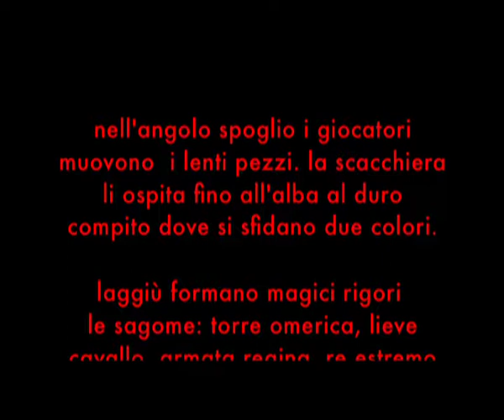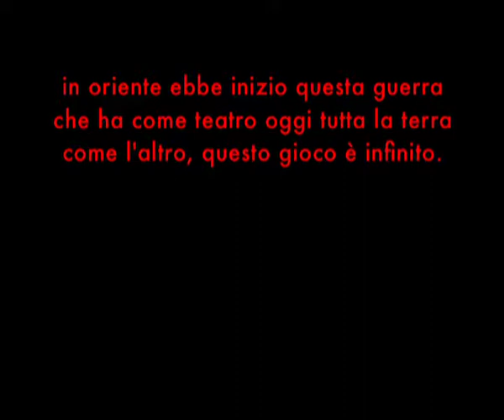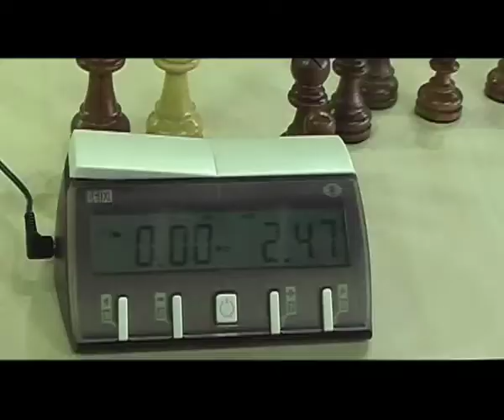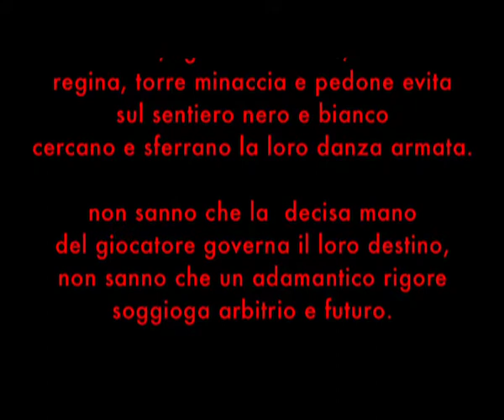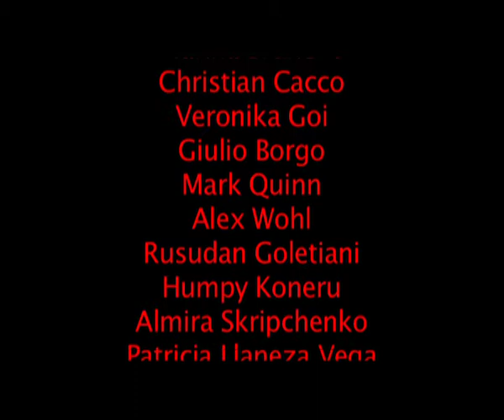Chess Me Out (Anniversary Version) ITASUB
Chess Me Out - talk on board - by Davide Fasolo

a 43' documentary about chess - 2006/2008

10! years Anniversary Version - Sub ITA

12 professional chess players talk about their job. From the childhood to the feelings on board during the game, we listen to their thoughts mixed in 12 different chapters. The documentary tries to show a portrait of this amazing game called Chess.
12 giocatori di scacchi professionisti parlano della loro professione. Dagli inizi fino alle sensazioni durante un incontro, sentiremo i loro pensieri intrecciati in 12 differenti capitoli. Questo documentario vuole tracciare un ritratto di quel complesso gioco che è gli Scacchi.
Technical Info
CHESS ME OUT - 4:3 - pal - 2006/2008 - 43 min

starring: ENNIO ARLANDI, LEVON ARONIAN, FABIO BRUNO, MARTHA FIERRO, DANIELE GENOCCHIO, MICHELE GODENA, RUSUDAN GOLETIANI, ANATOLIJ KARPOV, ALEXANDRA KOSTENIUK, ELIZABETH PAETHZ, MARK QUINN, ALEX WHOL

original idea & interview schedule: Anna Recalde Miranda, Davide Fasolo

camera operator: Anna Recalde Miranda, Caterina Monzani, Cristina Rajola, Martino Pellion Di Persano, Federico Tonozzi

music: “Hora Decubitus”, Charlie Mingus, “The Flipside”, Moloko (Aphrodite Remix), “Freedom”, Charlie Mingus,

written, framed, edited & colored: Davide Fasolo

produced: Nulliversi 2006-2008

dvd edition 2012

thanks to: Adolivio Capece, Diego Garces, Alexandra Kosteniuk, Fabio Bruno, Martha Fierro, Gennaro Cicchese, Michele Godena, Daniele Genocchio, Sabino Brunello, Roberta Brunello, Marina Brunello,Veronika Goi, Giulio Borgo, Mark Quinn, Alex Wohl, Rusudan Goletiani, Humpy Koneru, Almira Skripchenko,Patricia Llaneza Vega, Elisabeth Paehtz, Levon Aronian, Hikaru Nakamura, Joel Lautier, Rustam Kasimdzhonov, Ennio Arnaldi, Giancarlo Marcotulli, Sergio Mariotti, Anatolij Karpov, Giuseppe Scoleri Cardelli, Giancarlo Ciancarini, David Levy and to all the chessplayers met during the tournaments in Frascati & Turin 2006